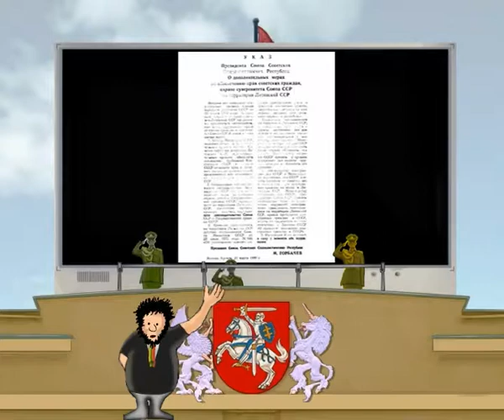Lietuvos nepriklausomybės atkūrimas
Filmas apie 1990 metų Nepriklausomybės istoriją, apie pirmuosius diplomatijos žingsnius.